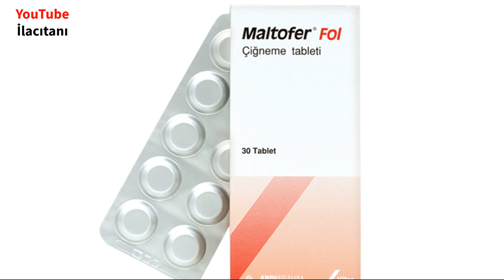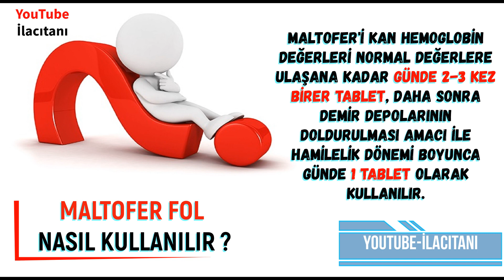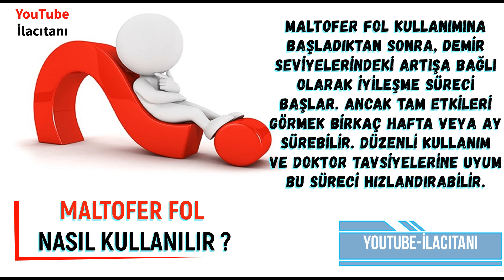Demir Eksikliği Anemisi Tedavisinde Maltofer Fol Kullanımı ve Detaylar...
Destek olmak için bu kanalıma katılın:
Bu videoda MALTOFER FOL hakkında bilmek istediğiniz tüm bilgileri, ilacın prospektüsünden faydalanarak ve görsellerle destekleyerek, akıcı ve sade bir dille sizler için bir araya getirdim. iyi seyirler...

0:00 MALTOFER FOL Kutu İçeriği ve Etken Maddesi
0:38 MALTOFER FOL Nedir Ne İçin Kullanılır?
1:15 MALTOFER FOL Nasıl Kullanılır?
2:20 MALTOFER FOL Kullanmadan Önce Bilinmesi Gerekenler
2:43 MALTOFER FOL Yan Etkileri Nelerdir?

Satış Fiyatı 73.75 TL [ 21 Ağustos 2023 ]
Original / Jenerik: Jenerik İlaç
Reçete Durumu: Normal Reçeteli
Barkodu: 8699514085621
Etkin Madde: Demir III Hidroksid Polimaltoz + Folik Asit
ATC Kodu: B03AD04
Birim Miktar: 100+0,35
Birim Cinsi: MG
Ambalaj Miktarı: 30
Kan ve Kan Yapıcı Organlar - Demir Eksikliği İlaçları

İlaç tanıtım videoları ilaçların kullanımları hakkında genel bilgi vermek için, ilaçların prospektüslerinden yola çıkılarak hazırlanmıştır, *REKLAM İÇERMEZ*. Bu kanalda verilen bilgilerin eksik, hatalı veya güncellenmemiş olmasından ve uygulanmasından oluşacak zararlardan kanal sahibi sorumlu tutulamaz.  İlaç kutusunda bulunan prospektüsler daha geniş ve güncellenmiş bilgi içerirler. Lütfen doktorunuza danışmadan hiçbir ilaç kullanmayınız !

Teşekkürler.

Thanks.